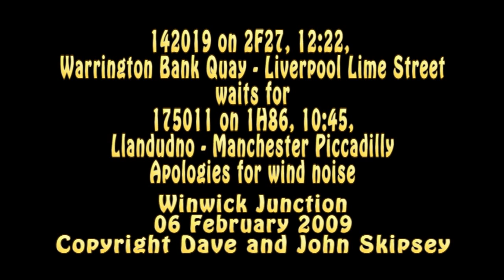142019 on a Warrington - Liverpool waits for 175011 on a Llandudno - Manchester to pass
142019 on 2F27, 12:22, Warrington Bank Quay - Liverpool Lime Street
waits for
175011 on 1H86, 10:45, Llandudno - Manchester Piccadilly
to pass
Winwick Junction
06 February 2009
Copyright Dave and John Skipsey
Sorry about the wind noise